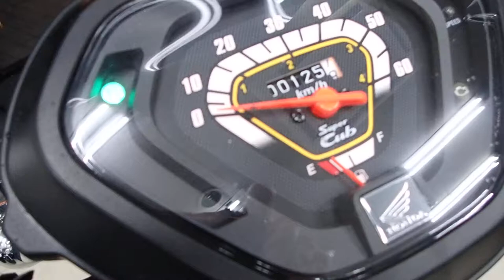スーパーカブ50プロ 2018年 中古車 バイクショップ名：セラビィ